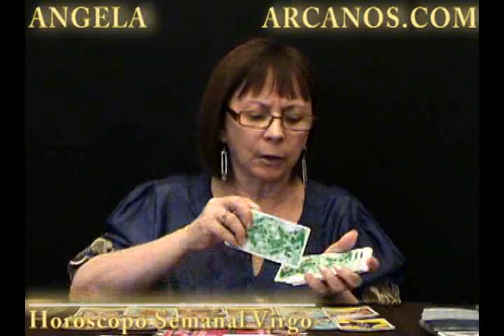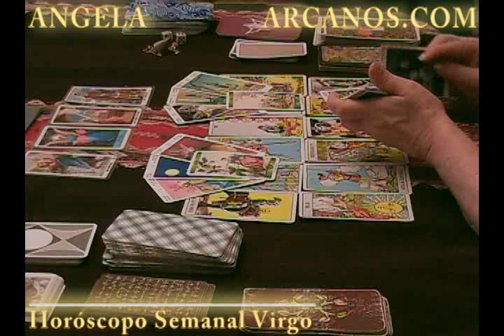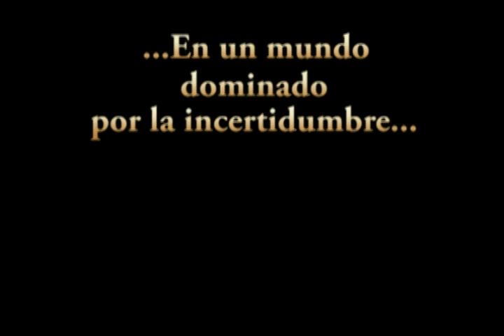Horoscopo Virgo del 15 al 21 de abril 2012 - Lectura del Tarot